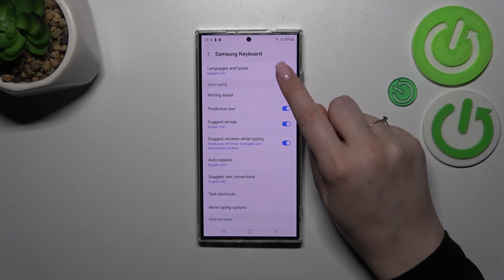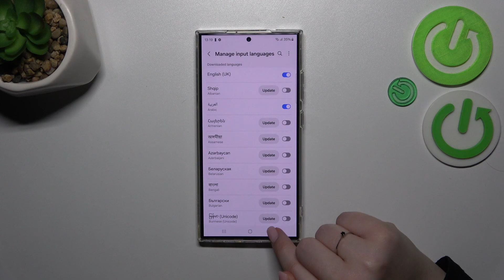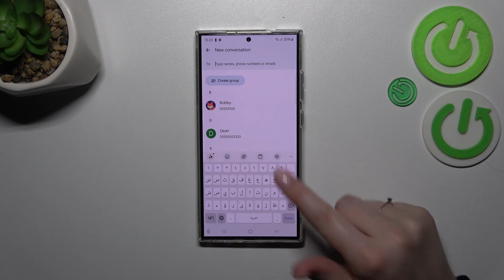How to Manage the Keyboard Language on SAMSUNG Galaxy S24 Ultra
Easily communicate in multiple languages on your SAMSUNG Galaxy S24 Ultra with our tutorial video on changing keyboard language. In this guide, we walk you through the steps to customize your keyboard settings, ensuring you can effortlessly switch between languages. Join us for a quick and practical demonstration, allowing you to tailor your Galaxy S24 Ultra's keyboard to your linguistic preferences.

How to change Gboard keyboard language on SAMSUNG Galaxy S24 Ultra? How to add a language to the keyboard on the SAMSUNG Galaxy S24 Ultra? How to switch the input language on SAMSUNG Galaxy S24 Ultra?